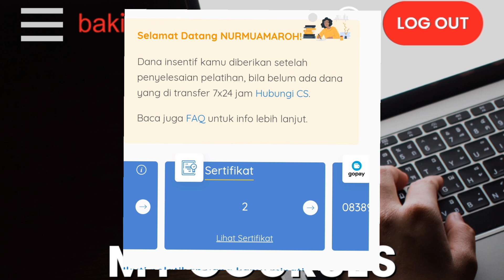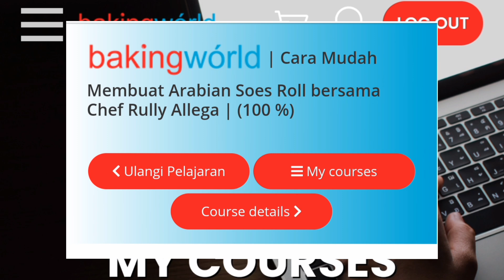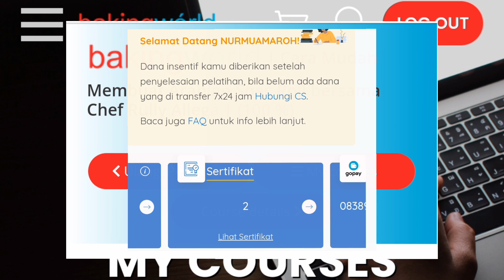CARA AGAR SERTIFIKAT CEPAT MUNCUL DI DASHBOARD SAMPAI INSENTIFE CAIR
hallo teman-teman selamat datang untuk peserta kartu prakerja gelombang 18 ,di video kali ini aku akan kasi tau ke teman-teman cara agar sertifikat muncul di dashboard dengan cepat sampai insentife cair , simak video nya sampai habis agar mudah di mengerti.

 Follow Instagram ku ya ⬇⬇⬇
@Nur muamaroh